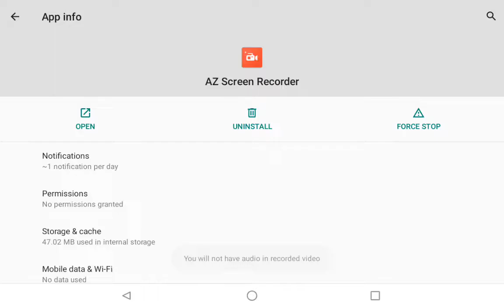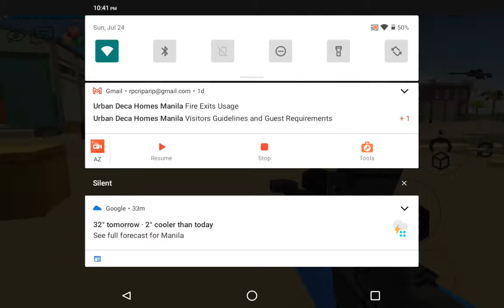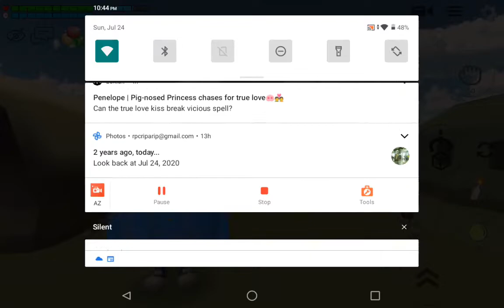army sonic in chicken gun